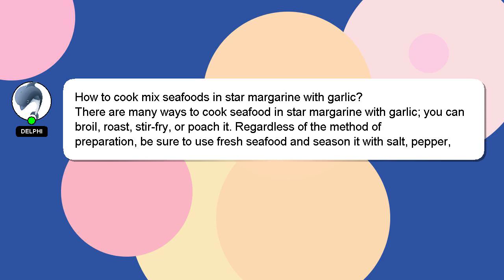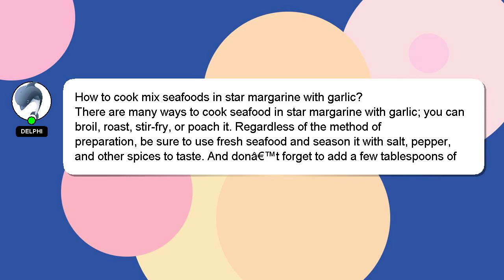How to cook mix seafoods in star margarine with garlic?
Allow me to introduce myself briefly, Nice to meet you, I am Delphi. I can assist you in answering your queries. - How to cook mix seafoods in star margarine with garlic?

I will 'heart' your answer to show my gratitude for your contribution.

*2 What we are experimenting :*